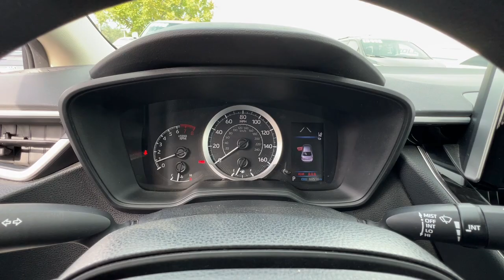2021 Toyota Corolla Northern California, Redding, Sacramento, Red Bluff, Chico, CA MP185937CR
Classic Silver Metallic Used 2021 Toyota Corolla LE available in Northern California at  Lithia Toyota of Redding. Servicing the Redding, Sacramento, Red Bluff, Chico, CA area.

250 E. Cypress Ave.

CARFAX 1-Owner  Toyota Certified. PRICE DROP FROM $21 995  FUEL EFFICIENT 38 MPG Hwy/30 MPG City!  $900 below Kelley Blue Book! Classic Silver Metallic exterior and Black interior. Back-Up Camera  Satellite Radio  iPod/MP3 Input. SEE MORE!br /br /KEY FEATURES INCLUDEbr /Back-Up Camera  Satellite Radio  iPod/MP3 Input MP3 Player  Onboard Communications System  Remote Trunk Release  Keyless Entry  Child Safety Locks  Steering Wheel Controls  Electronic Stability Control. Toyota LE with Classic Silver Metallic exterior and Black interior features a 4 Cylinder Engine with 139 HP at 6100 RPM*. br /br /EXPERTS CONCLUDEbr /Great Gas Mileage: 38 MPG Hwy. br /br /AFFORDABILITYbr /Reduced from $21 995. This Corolla is priced $900 below Kelley Blue Book. br /br /PURCHASE WITH CONFIDENCEbr /CARFAX 1-Owner Certified vehicles must pass a thorough 160-point inspection  7 Year/100 000 Mile Limited Powertrain Warranty  12-Month/12 000-Mile Limited Comprehensive Warranty  Some of our pre-owned vehicles may have unrepaired safety recalls. Check vinrcl.safercar.gov/vin/  7 Year Roadside Assistance includes jump starts  lockouts  fuel delivery  flat tire service and more  Free CarFax Vehicle History Report included br /br /MORE ABOUT USbr /Our commitment to treating you in a neighborly fashion extends from our inventories and auto repair service to our no-frills  easy-to-comprehend auto financing. This comes not only in the form of car loans and leasing service for drivers from Redding  Chico  Red Bluff and Shasta Lake  but a tenacious spirit dedicated to getting the flexible terms you deserve.Please feel free to explore our entire site and see all of the products  services  and pre-buy car research we have to offer. br /br /Pricing analysis performed on 9/21/2023. Horsepower calculations based on trim engine configuration. Fuel economy calculations based on original manufacturer data for trim engine configuration. Please confirm the accuracy of the included equipment by calling us prior to purchase. br /